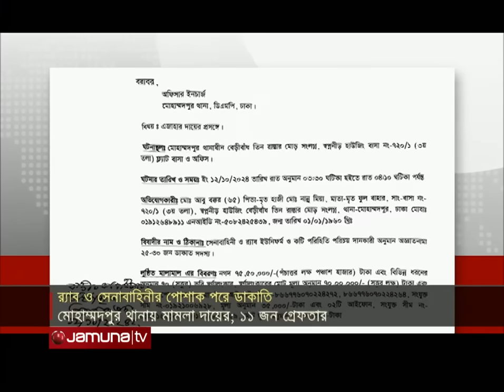র‌্যাব-সেনাবাহিনীর পোশাক পরে ডাকাতি; ১১ জন গ্রেফতার | Mohammadpur Robbery | Jamuna TV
রাজধানীর মোহাম্মদপুর বেড়িবাঁধ মোড়ের হাজি ভিলায় সেনাবাহিনী ও র‍্যাবের পোশাক পড়ে ডাকাতির ঘটনায় মোট এগারোজনকে গ্রেফতার করেছে আইনশৃঙ্খলাবাহিনী। যাদের মধ্যে পাঁচজনই বিভিন্ন বাহিনীর চাকরিচ্যুত সদস্য। তবে সেনাবাহিনী ও র‍্যাবের কেউ এ ঘটনায় জড়িত কিনা সে বিষয়ে তদন্ত চলছে বলে জানিয়েছেন আইনশৃঙ্খলা বাহিনীর কর্মকর্তারা। এ ঘটনায় মোহাম্মদপুর থানায় অজ্ঞাত আসামিদের বিরুদ্ধে মামলা করেছেন ভুক্তভোগী ব্যবসায়ী।

Law and order forces have arrested a total of eleven persons in connection with the robbery in army and RAB uniforms at Haji Villa at Mohammadpur Beribandh intersection of the capital. Five of them are dismissed members of various forces. However, the law enforcement officials said that the investigation is going on whether anyone from the army and RAB is involved in the incident. In this incident, the victim businessman has filed a case against unknown accused in Mohammadpur police station.